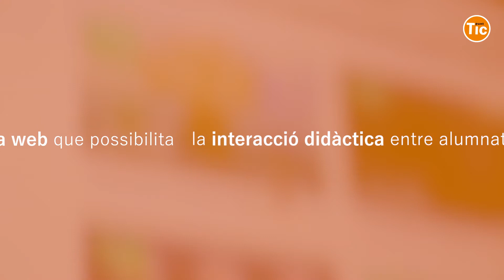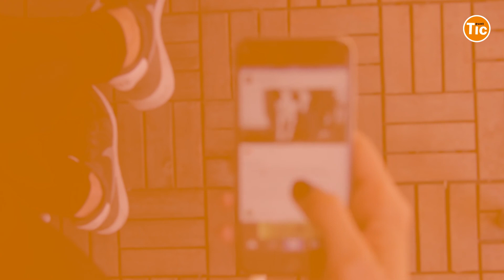5 tendències de la transformació digital a l'educació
L'educació digital ofereix eines tecnològiques per a facilitar i guiar l'aprenentatge i utilitzar les TIC al servei de l'educació. Us donem cinc tendències de transformació digital que estan revolucionant l'aprenentatge